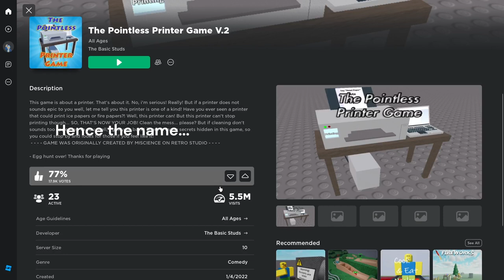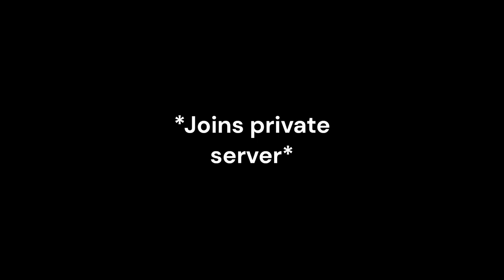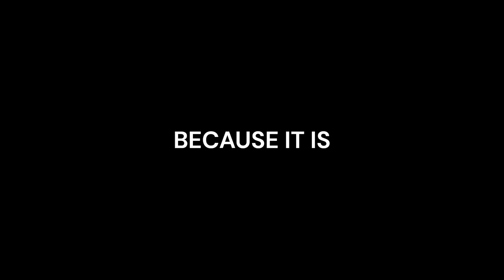Pointless. I Roblox the pointless printer I